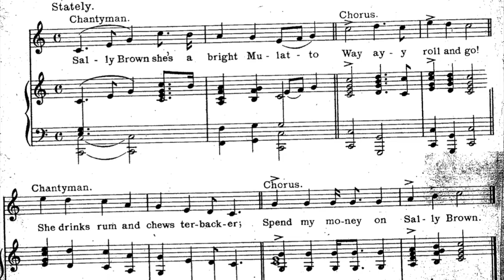Sally Brown (Bullen, 1914) [SEA SHANTIES]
A rendition of the tune of Sally Brown from the memory of Frank Bullen as published in his 1914 chanties collection.